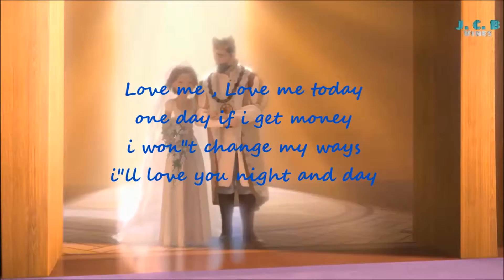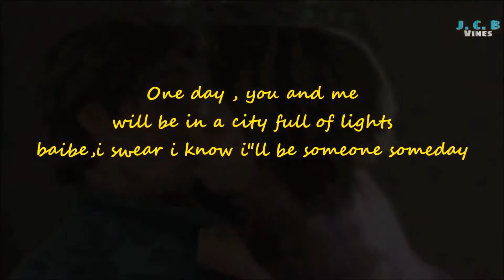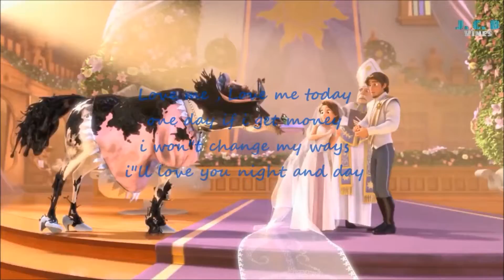Ghetto-Bird Joe (lyrics video)